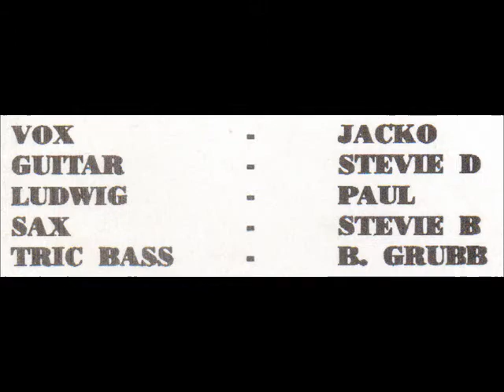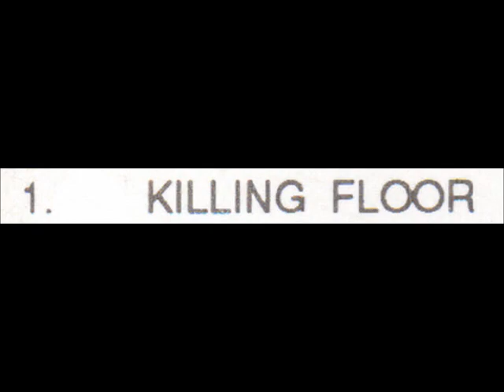♫ THE SHARP CUTS ♫ KILLING FLOOR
Sheffield based band with the 1991 recording of "Baby Please Don't Go" (Side B Track 7). This is on a musicassette, sorry about the HISS on the tape. Sorry I've No information about the band, though there is a couple of videos on YouTube!